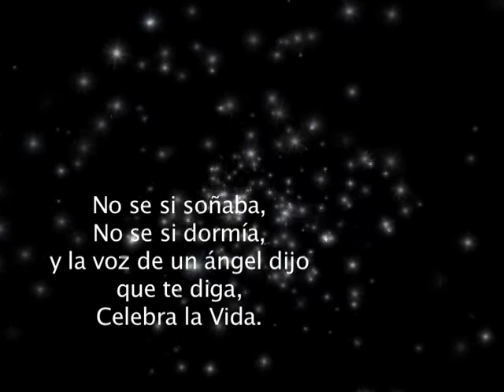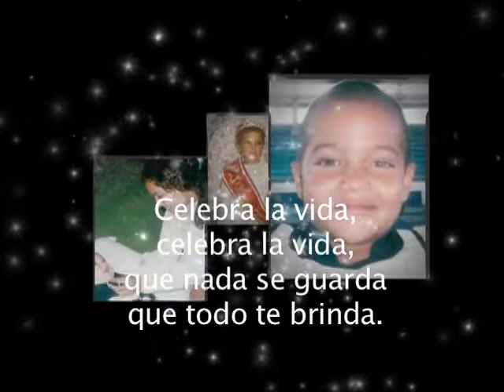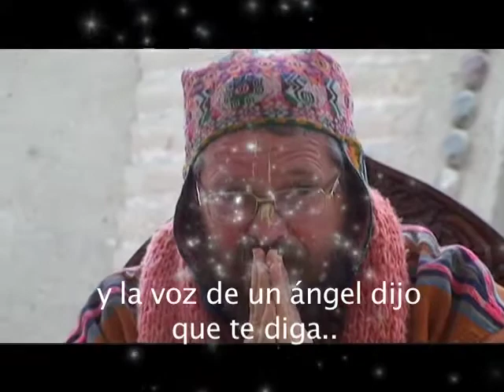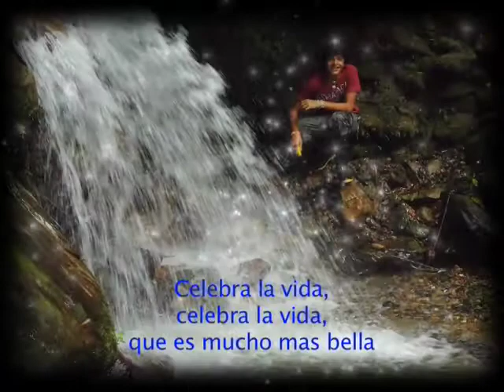Tributo a la vida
Dirección: Karla Justicia
Edición: Irvins Sornoza
ATLAS PRODUCCIONES